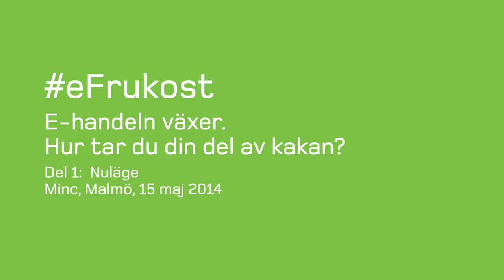eFrukost 4 med Bring, del 1 av 3 - E-handeln växer. Hur tar du din del av kakan?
Den 15 maj samlades e-handlare och andra näthandelsproffs i inspirerande miljö hos Malmö Incubator, för att tillsammans dryfta frågan "E-handeln växer. Hur tar du din del av kakan?".